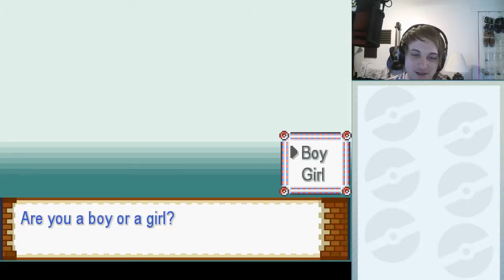LET'S PLAY! Pokemon Fire Ash - Part 1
Today, join me as I playthrough Pokemon Fire Ash version fanmade game on Youtube. This is my first video. This is the start of the game. Let's see who our starters will be.

or